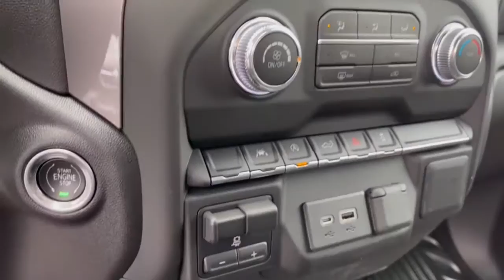2023 GMC Sierra_1500 Dublin, Powell, Hilliard, Columbus, Westerville GMP1181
Summit White New 2023 GMC Sierra_1500 Pro available in 2589 Billingsley Rd., Columbus, Ohio at Ricart Chevrolet Buick GMC. Servicing the Dublin, Powell, Hilliard, Columbus, Westerville, OH area.

2023 GMC Sierra_1500 Pro - Stock#: GMP1181

8-Speed Automatic 4WD Black Cloth.br$1250 off MSRP!brbrThis Vehicle has the following Equipment : Convenience Package (Cruise Control Deep-Tinted Glass Electric Rear-Window Defogger EZ Lift Power Lock & Release Tailgate Heated Power-Adjustable Outside Mirrors and LED Cargo Area Lighting) Preferred Equipment Group 1SA (2 Charge/Data USB Ports 220 Amp Alternator Black Manual Outside Mirrors Chrome Header w/Flat Black Grille Insert Bars Electrical Steering Column Lock Front Frame-Mounted Black Recovery Hooks HD Rear Vision Camera Power Door Locks Power Front Windows w/Driver Express Up/Down Power Front Windows w/Passenger Express Down Power Rear Windows w/Express Down Push Button Start Remote Keyless Entry and Solar Absorbing Tinted Glass) Standard Suspension Package Trailering Package (Hitch Guidance) 8-Speed Automatic 4WD Black Cloth 3.42 Rear Axle Ratio 4-Way Manual Driver Seat Adjuster 4-Way Manual Passenger Seat Adjuster 4-Wheel Disc Brakes 6 Speakers 6-Speaker Audio System Feature ABS brakes Air Conditioning AM/FM radio Apple CarPlay/Android Auto Auto High-beam Headlights Auto-Locking Rear Differential Automatic Emergency Braking Brake assist Buckle to Drive Bumpers: chrome Delay-off headlights Driver door bin Dual front impact airbags Dual front side impact airbags Electronic Stability Control Following Distance Indicator Forward Collision Alert Front 40/20/40 Split-Bench Seat Front anti-roll bar Front Center Armrest w/Storage Front Pedestrian Braking Front reading lights Front wheel independent suspension Fully automatic headlights Illuminated entry Integrated Trailer Brake Controller IntelliBeam Automatic High Beam On/Off Lane Keep Assist w/Lane Departure Warning Low tire pressure warning Not Equipped w/Steering Column Lock Occupant sensing airbag Outside temperature display Overhead airbag Overhead console Panic alarm Passenger door bin Passenger vanity mirror Power steering Power windows Premium audio system: GMC Infotainment System Radio data system Radio: GMC Infotainment Audio System Rear reading lights Rear step bumper Rear Wheelhouse Liners Remote keyless entry Speed-sensing steering Split folding rear seat Spray-On Pickup Bed Liner Tachometer Tilt steering wheel Traction control Trip computer Variably intermittent wipers Vinyl Seat Trim Voltmeter Wheels: 17 x 8 Bright Silver Painted Aluminum and Wheels: 17 x 8 Silver Painted Steel. Summit White 2023 GMC Sierra 1500 Pro 4D Crew Cab 2.7L Turbo 8-Speed Automatic 4WDbrWe can Come to you. Free pick up and Delivery for Service And Sales! We bring a sanitized vehicle to you! We can also evaluate your trade at your home or Office. Calls us for Details and an appointment. Must Finance thru GM Financial to qualify. Price includes: $500 - GM Military Cash Allowance Program. Exp. 01/02/2024 $750 - Buick & GMC Consumer Cash Program. Exp. 01/31/2023
Preferred Equipment Group 1SA|3.42 Rear Axle Ratio|Auto-Locking Rear Differential|Wheels: 17 x 8 Silver Painted Steel|Wheels: 17 x 8 Bright Silver Painted Aluminum|Front 40/20/40 Split-Bench Seat|Vinyl Seat Trim|Standard Suspension Package|Radio: GMC Infotainment Audio System|Convenience Package|Cruise Control|Not Equipped w/Steering Column Lock|Spray-On Pickup Bed Liner|LED Cargo Area Lighting|Rear Wheelhouse Liners|Trailering Package|220 Amp Alternator|Integrated Trailer Brake Controller|Electric Rear-Window Defogger|Deep-Tinted Glass|EZ Lift Power Lock & Release Tailgate|4-Way Manual Driver Seat Adjuster|4-Way Manual Passenger Seat Adjuster|Power Front Windows w/Passenger Express Down|Power Rear Windows w/Express Down|Solar Absorbing Tinted Glass|Remote Keyless Entry|Power Door Locks|Power Front Windows w/Driver Express Up/Down|Push Button Start|Hitch Guidance|Black Manual Outside Mirrors|Heated Power-Adjustable Outside Mirrors|Chrome Header w/Flat Black Grille Insert Bars|Electrical Steering Column Lock|Single Speed Transfer Case|GMC Pro Safety|Buckle to Drive|IntelliBeam Automatic High Beam On/Off|2 Charge/Data USB Ports|Following Distance Indicator|Forward Collision Alert|Lane Keep Assist w/Lane Departure Warning|Automatic Emergency Braking|Front Pedestrian Braking|6-Speaker Audio Sy